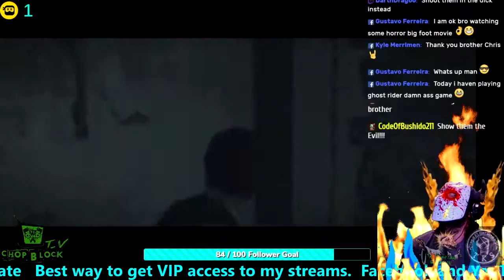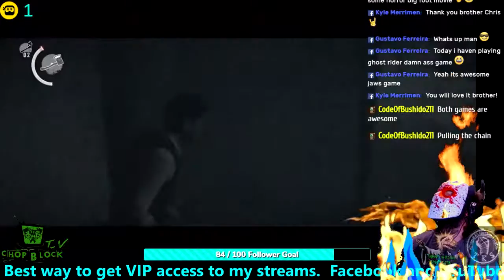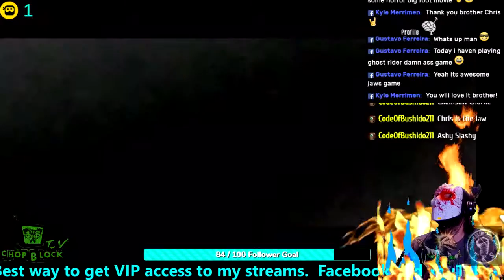The Evil Within for X Box One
Welcome to Trend Killer Syndicate on YouTube. Make sure to like the page on Facebook at Trend Killer Syndicate or on Twitch/Mixer and DLive at TrendKillerSyndicate. We stream games from all platforms and all generations.